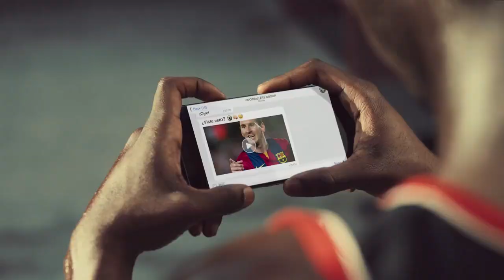Gatorade | Dribble Effect, con Lionel Messi, Alexis Sánchez y más.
¿Qué impulsa a los mejores jugadores del mundo? Así se trate de un drible brillante, una jugada asombrosa o un gol increíble, la rivalidad es su mayor impulso. El Mejor Impulsa al Mejor, y Gatorade los impulsa a todos.

Figuras: Lionel Messi, Alexis Sánchez, Phillipe Coutinho, Hernanes, Roberto Pereyra, Stephan Lichtsteiner, Andrea Barzagli, Roberto Firmino, Alberto Moreno, Joel Campbell, Olivier Giroud, Aaron Ramsey, Iniesta, Jordi Alba, Munir, Marc Bartra, Juventus F.C., Liverpool F.C., Arsenal F.C. y FC Barcelona.

Gatorade. Hidratador Oficial de la UEFA Champions League.